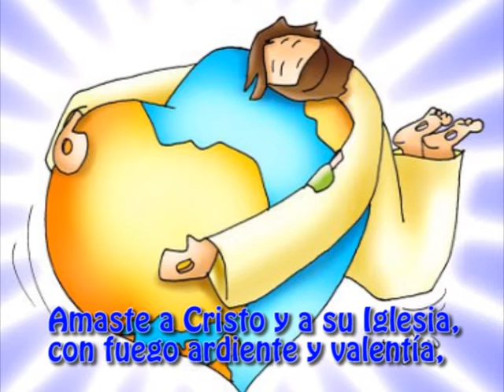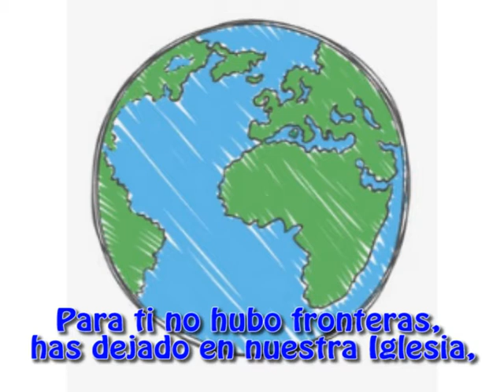Un canto a Nazaria-Te seguiré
Canción CD.